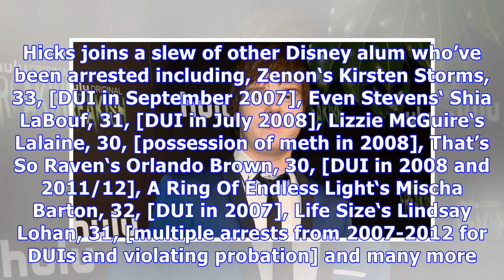Disney Star Adam Hicks 25, Arrested On Suspicion Of Multiple Armed Robberies